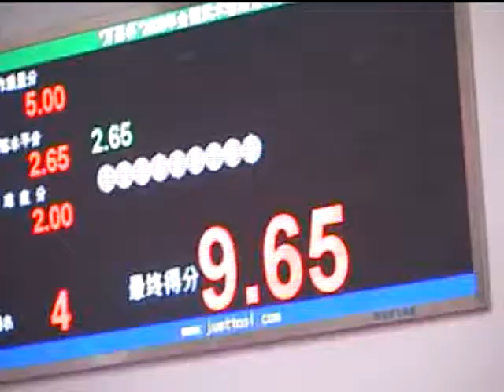2007China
For 2009 USA Wushu Team trials use